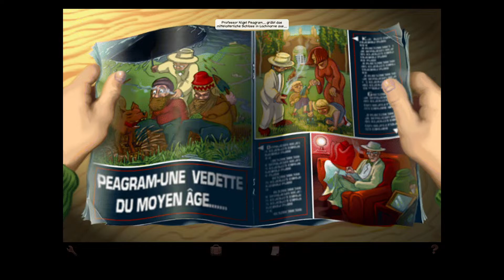Baphomets Fluch: Directors Cut #006 Ausgrabungen in Irland | Let's Play Deutsch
Wir spielen Baphomets Fluch: Directors Cut auf Deutsch (PC Version) und lösen zusammen mit George Stobbart und Nicole Collard die Rätsel um den Kostümmörder und die Verschwörung der Tempelritter.